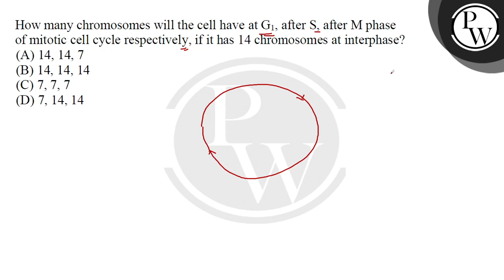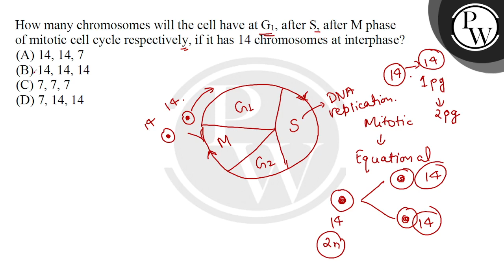How many chromosomes will the cell have at G1, after S, after M phase of mitotic cell cycle resp....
How many chromosomes will the cell have at G1, after S, after M phase of mitotic cell cycle respectively, if it has 14 chromosomes at interphase?